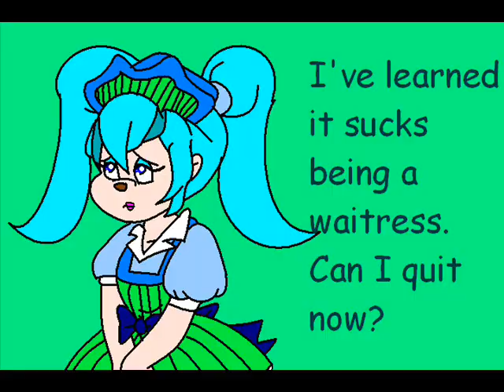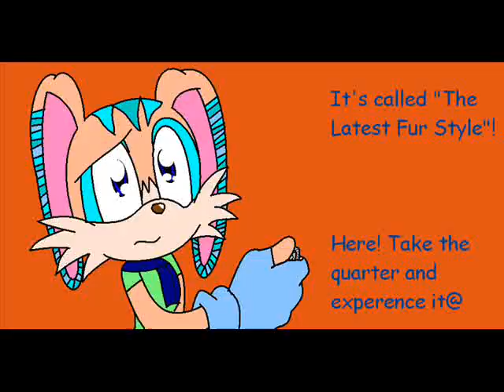Comedy Snow Ep 1 Bollywood Dance Videos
OMG I (heart) JY Harris' JOKES! This is when he preformed on Comedy Central. I watch it whenever I get a chance! In this episode, Snow explians the plot of every Bollywood Dance/Music videos.

Snow, Lorie, Bella, Random Kids and Fairly Odd Me ... Well I think you know WHO owns them by now! MEEEEE!